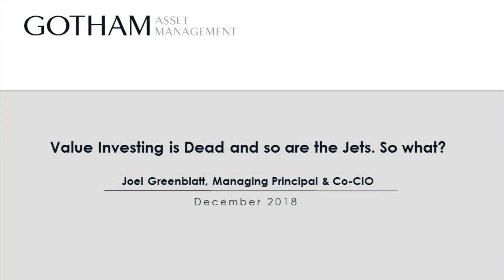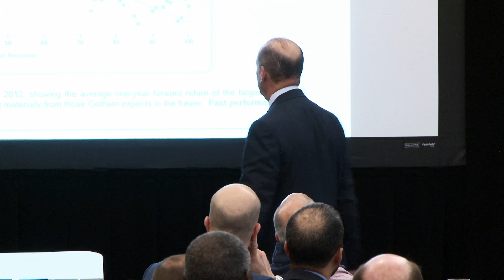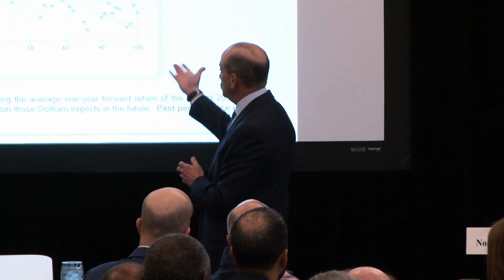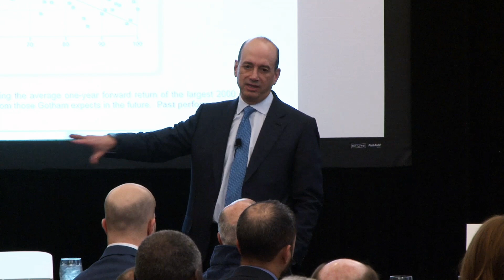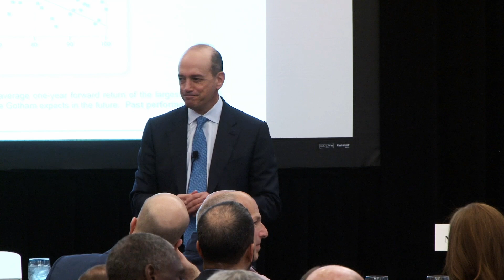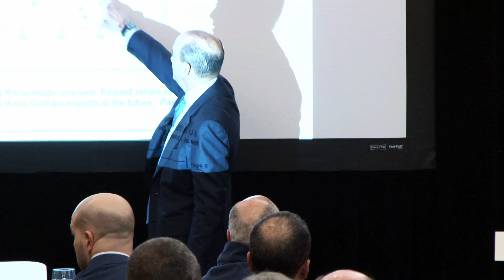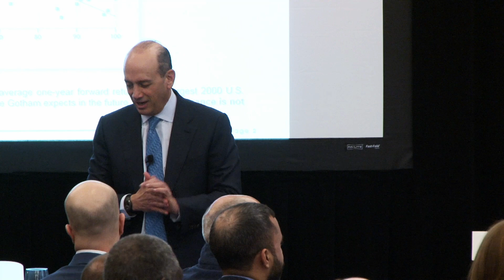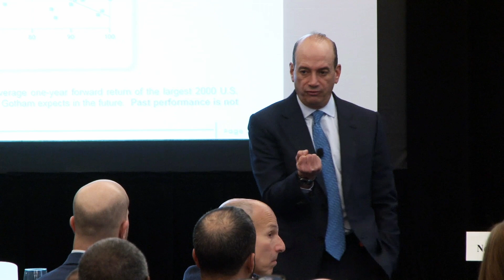Distinguished Speaker Series: Joel Greenblatt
The shift to passive management is a powerful trend dominating the investment industry. The liquidity, lack of tracking error, and low costs associated with passive investing are clearly attractive.  However, active management is the only way to truly outperform the market as a whole over time. Gotham Asset Management founder and co-CIO Joel Greenblatt shared his thoughts on the debate and provided insights on ways to navigate the changing landscape during CFA society Chicago's Distinguished Speaker Series luncheon on December 5, 2018.